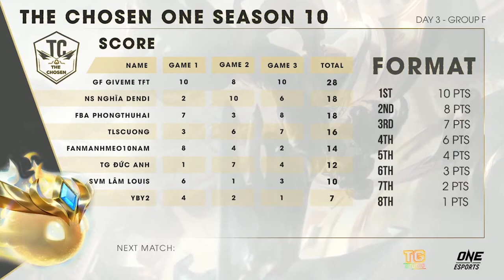[Game 3][Bảng F] The Chosen One mùa 10[08/09/2021]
The Chosen là Giải đấu ĐTCL chuyên nghiệp do TG Studio tổ chức, được tài trợ bởi NimoTV và bảo trợ truyền thông từ Garena, ONE Esports, Mọt Game. Tất cả các trận đấu của Giải The Chosen đều được bình luận trực tiếp trên NimoTV và được up lại đầy đủ trên kênh Youtube TG TV.Mời các bạn đón xem.